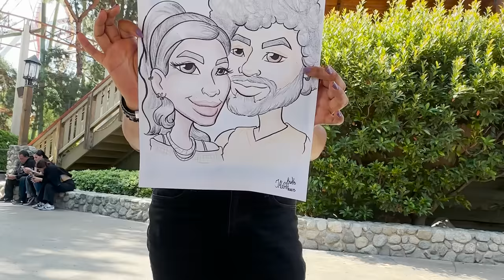GRWM life update - entering another travel era ... buckle UP GIRLS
oversharing hour lets get it I MISS UUU HAPPY SUNDAYYYY